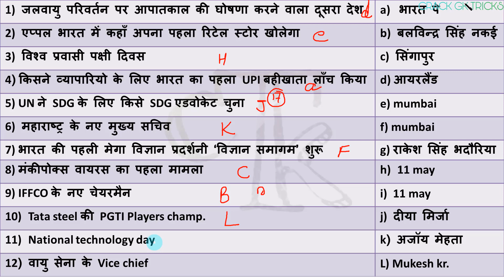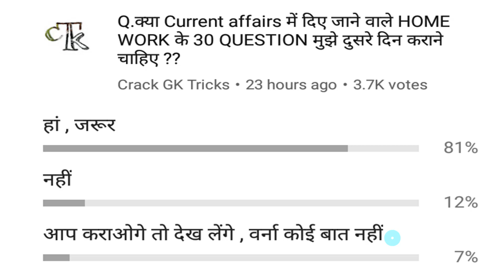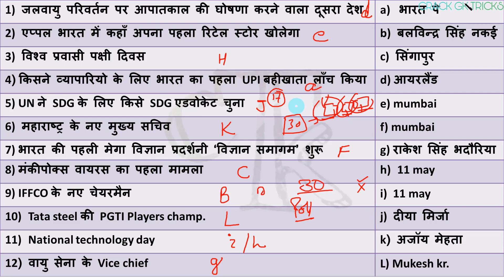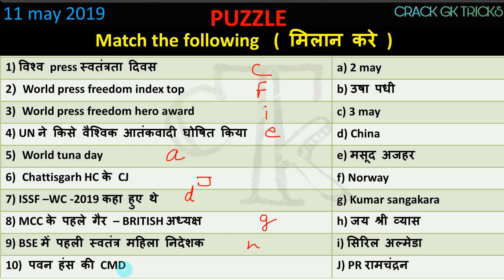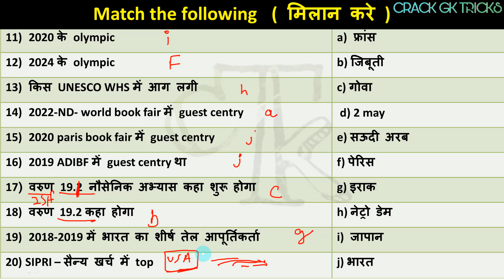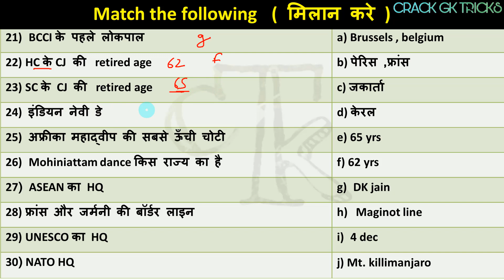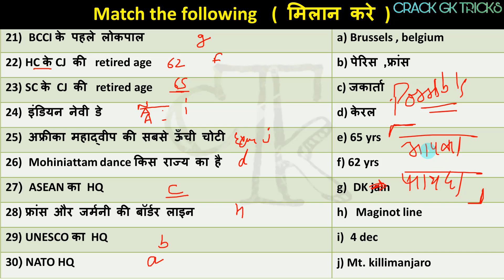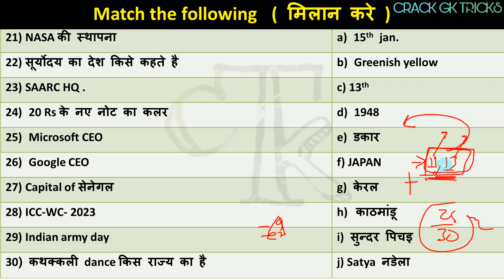12 may 2019 current affairs | CRACK NEXT EXAM current 12 may 2019 | gk for next exam current affairs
12 may 2019 current affairs ...

next exam
every exam current affairs
crack next exam in one attempt by solving this